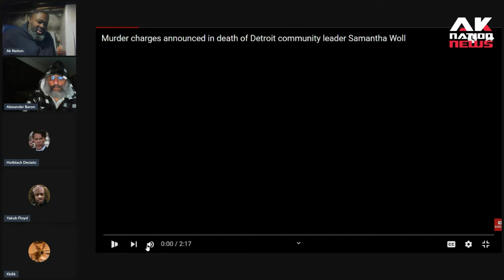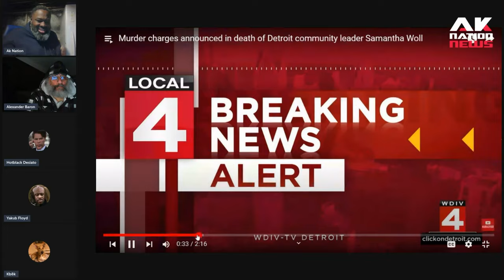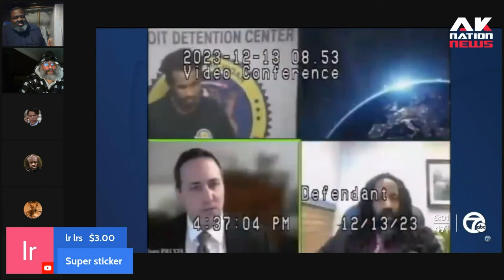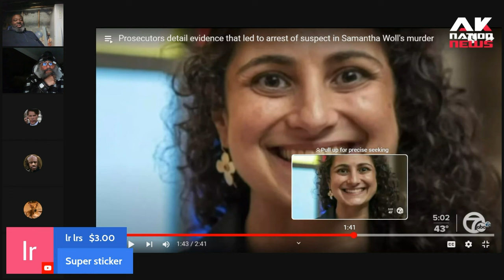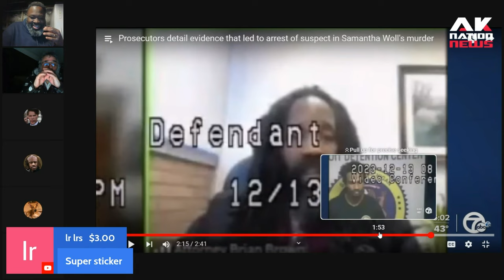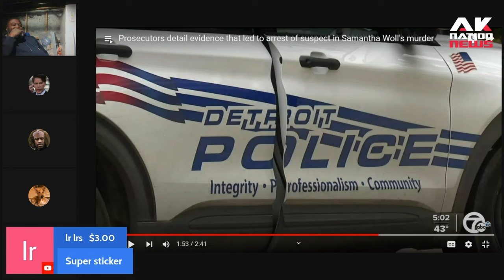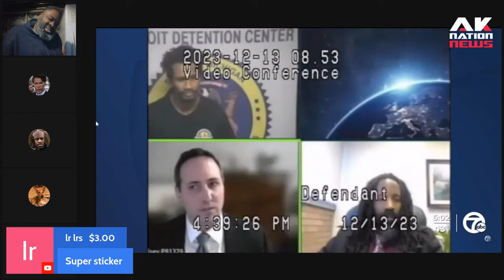Remember the mysterious murder of that Synagogue leader? Well they finally found out who killed her.